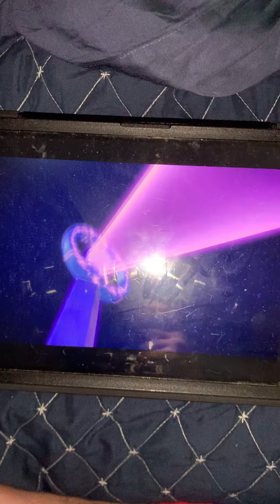Gekko is that your bed 🛏️